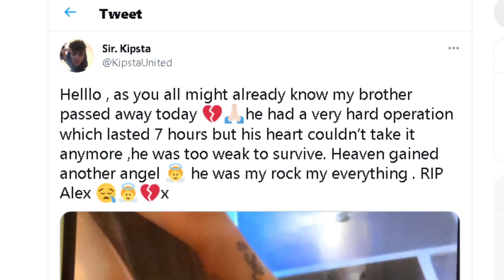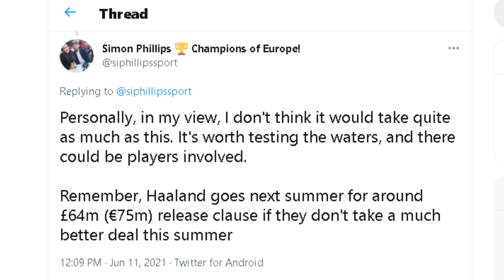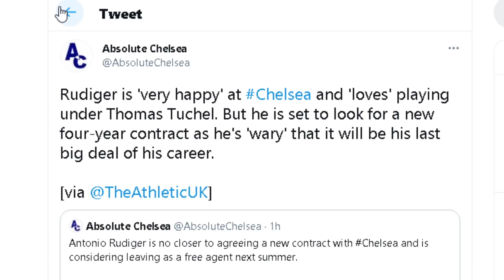Haaland For £154m?! Should Chelsea Pay That? | Rudiger NO CLOSER To Signing A New Contract?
Chelsea are primed to smash the British transfer record fee for Borussia Dortmund star Erling Haaland this summer - if the German club reject their Tammy Abraham swap proposal.
According to reports, the Blues are believed to be weighing up the idea of offering their out-of-favour striker Abraham, plus cash, in a deal for Haaland.
But with the offer unlikely to satisfy the German outfit, Roman Abramovich could instead table a whopping £154.5m bid for the Norweigan talisman.

Antonio Rudiger is no closer to agreeing a new contract with Chelsea and is considering leaving as a free agent next summer.
Rudiger has just 12 months left on his current left to run but there have been suggestions that formalising an extension is just a matter of time.
The Athletic reported in March, however, that the centre-half was not going to enter into any formal discussions until after representing Germany at the European Championship and this remains the case.